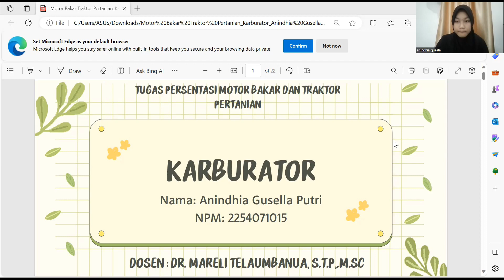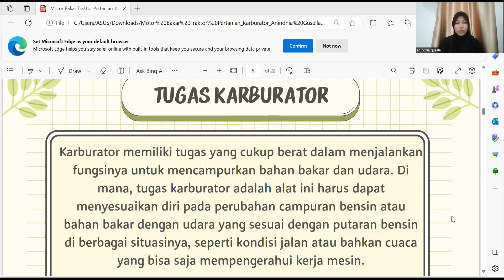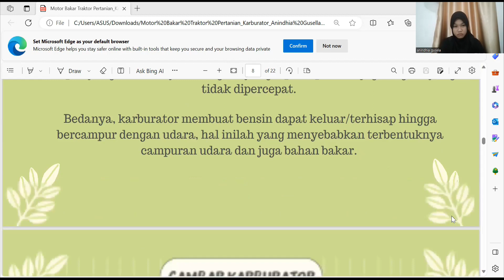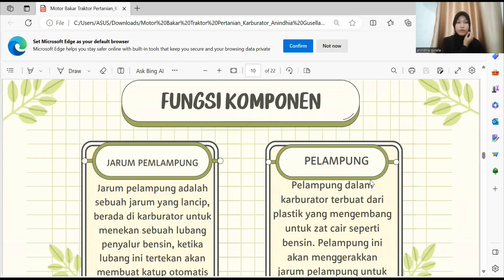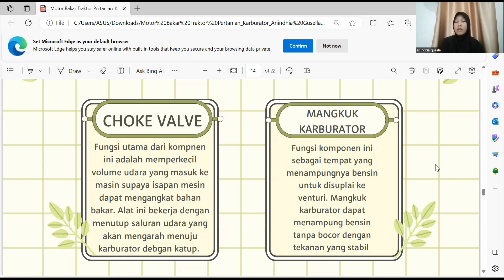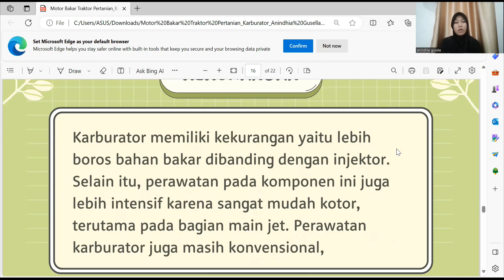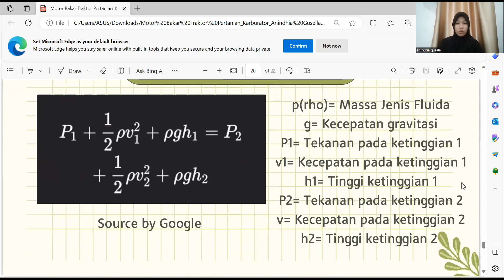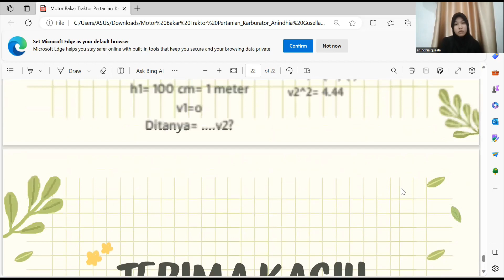KARBURATOR PADA MOTOR|| Anindhia Gusela Putri|| 2254071015